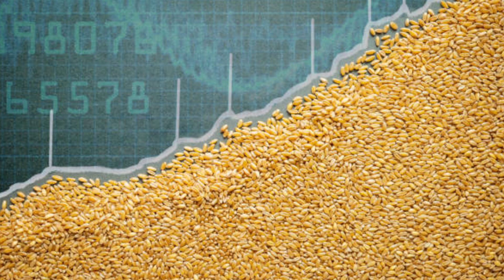wheat price today in Punjab Pakistan 2024پنجاب میں گندم کسانوں کے لے خوشی کی خبرtill, bajara, sarso,